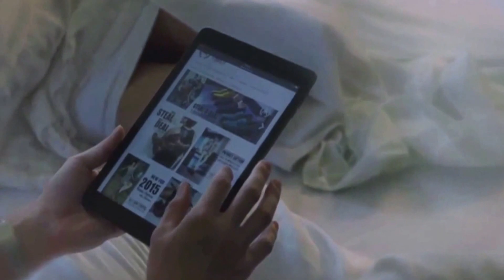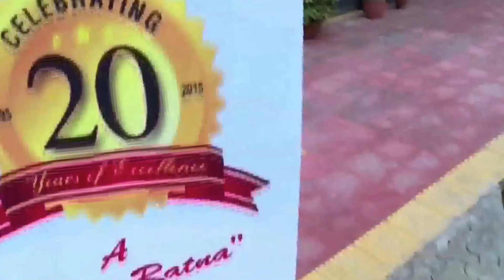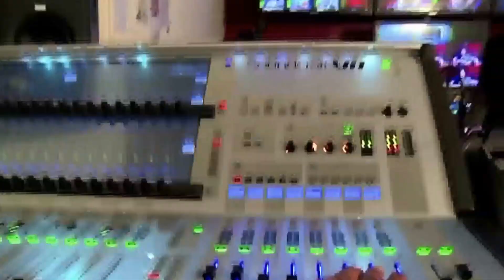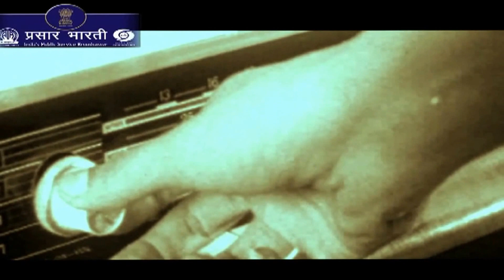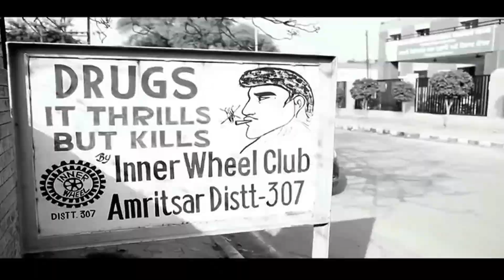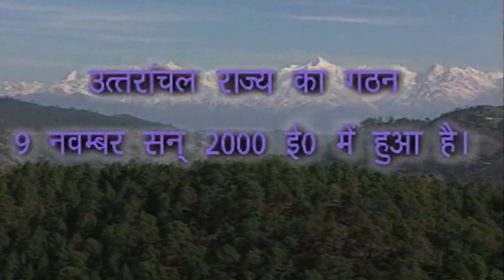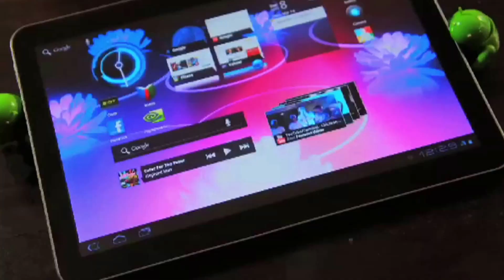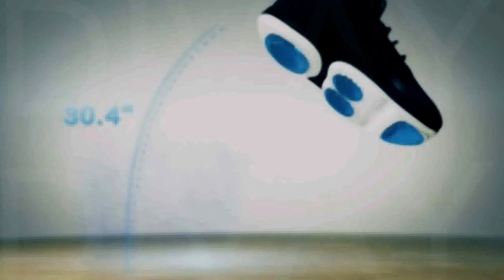BECIL "Creative Film and Media Unit - A VISION"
BECIL is a leading Public Sector Enterprise with the vision to take your business to the next level. This unit is responsible for providing wide ranging services from advertising, film making, graphic designing and many more. we provide complete media solution.